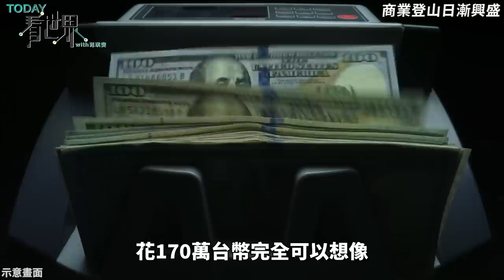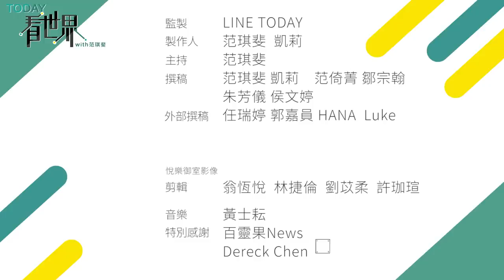聖母峰商業登山日漸盛行，今年破紀錄狂發463張許可證，但「雪巴」卻希望小孩別做這行？【TODAY 看世界】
想征服聖母峰，除了登山的人自己有經驗、天候條件配合外，經驗豐富的雪巴嚮導也扮演不可或缺的角色。這個職業在當地一直都是家族事業，再加上近年來越來越多登山客想爬聖母峰，雪巴應該生意很好，很需要新血才對。

但越來越多經驗豐富的雪巴都不准孩子走上同樣的路，有人甚至早早退休，寧願到其他國家當普通工人，為什麼在整個產業蓬勃發展時，這些人要選擇退出呢？